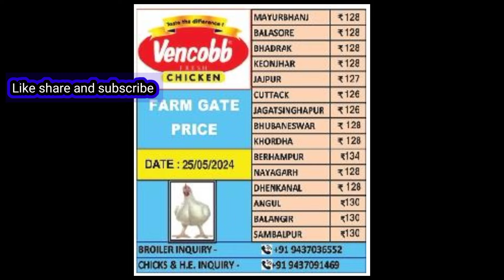All odisha broiler rate | ⬇️⬇️⬇️⬇️⬇️mkcrazy